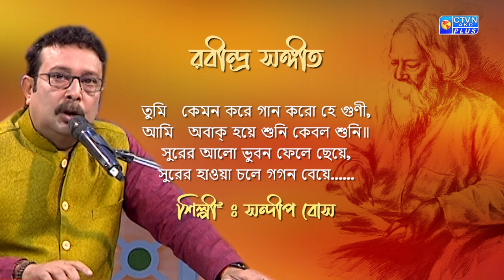তুমি কেমন করে গান করো হে গুণী... শিল্পী : সন্দীপ বোস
তুমি কেমন করে গান করো হে গুণী,
আমি   অবাক্‌ হয়ে শুনি কবেল শুনছি
সুররে আলো ভুবন ফলেছে ছয়েছে
সুররে হাওয়া চলে গগন বয়েছে...

শিল্পী : সন্দীপ বোস